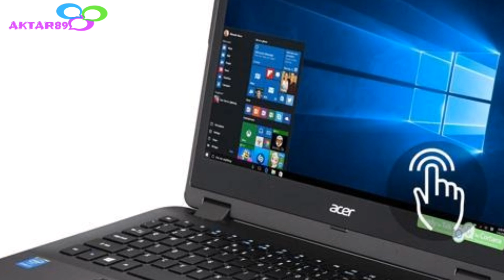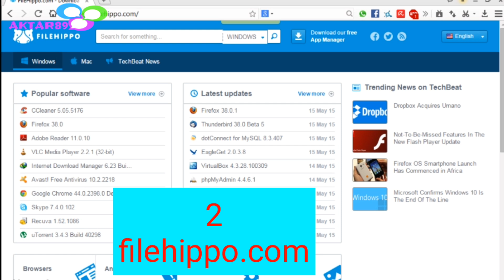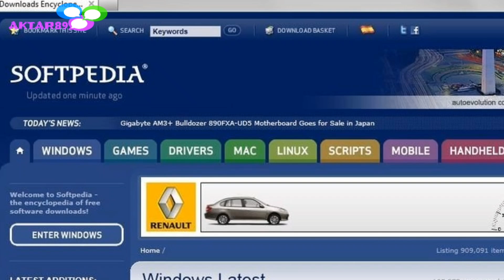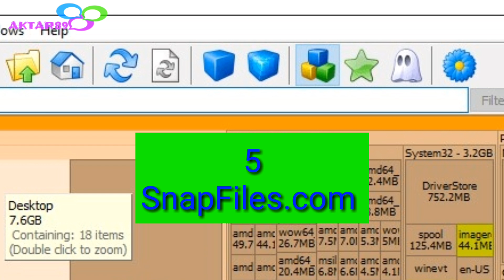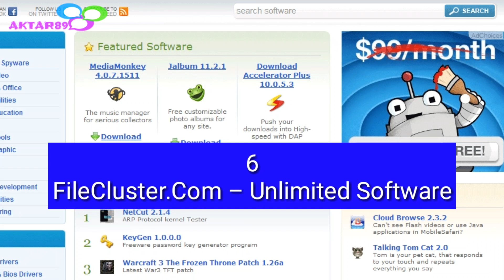কম্পিউটার সফটওয়্যার ডাউনলোড করার জন্য ৬ টি ফ্রী সাইট ২০১৯ | Free Computer Software 2019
কম্পিউটার সফটওয়্যার ডাউনলোড করার জন্য ৬ টি ফ্রি সাইট ২০১৯,
Free Computer Software 2019,
pc software download free latest,

About : AKTAR89 is a youtube channel, where you will find Android tips and tricks, technical tips and trick, apps review, and all kinds off bangla tutorial, and Islamic post,

★★★ AKTAR89 একটি ইউটিউব চ্যানেল। এখানে আপনি মোবাইল টিপস, টেকনিক্যাল টিপস ও ট্রিক, অ্যাপস রিভিউ সহ সবধরনের বাংলা টিউটোরিয়াল এবং ইসলামিক পোষ্ট পাবেন।